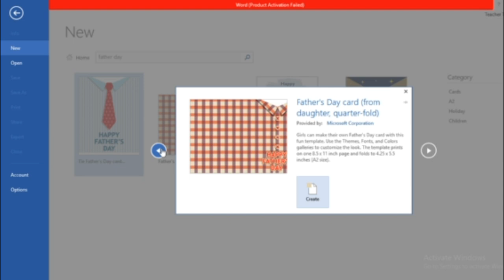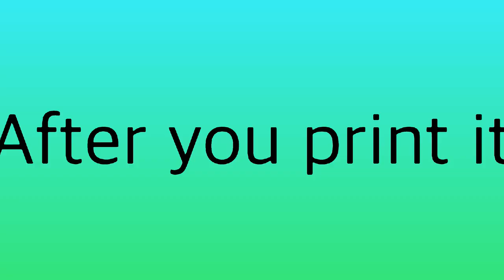How to make Father's Day Card using MS Word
Easy way to make a card for your special dad...

Make your dad feel special and surprise him with this cure little easy to make card :)